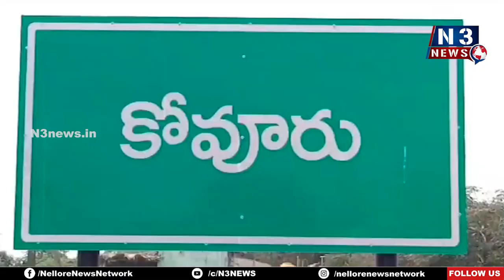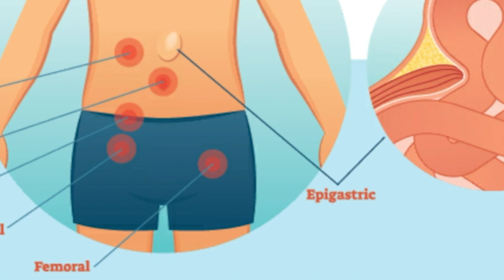మద్యం మత్తులో ఇరు వర్గాల ఘర్షణ@N3NEWS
ఒక‌రు మృతి - మ‌రొక‌రికి తీవ్ర గాయాలు
కోవూరు మండ‌ల పెన్నాన‌ది ప‌రివాహ‌ప్రాంతం శ‌నీశ్వ‌రాల‌యం వ‌ద్ద ఘ‌ట‌న‌